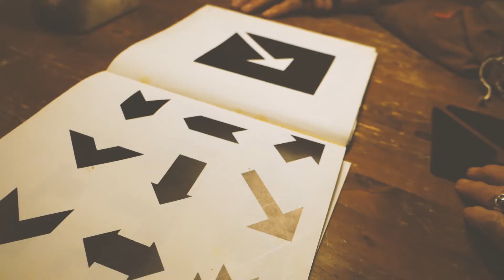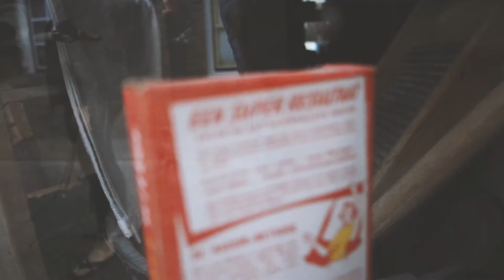Nachtpatat & Haren verven | DAAR GAAN WE | VLOG NR. 4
Deze week zijn we op Goeree-Overflakkee bij de ouders van Janneke.

muziek: Unsynthethish/ It Crowd Remix / Die Uhr Rex van
               Pocketmaster
               Tchaikovsky - The Storm, Op. 76 (Overture in E minor)